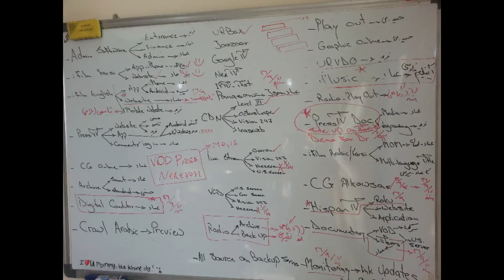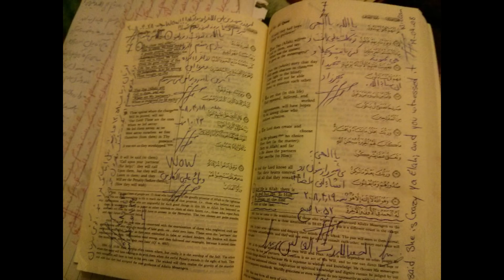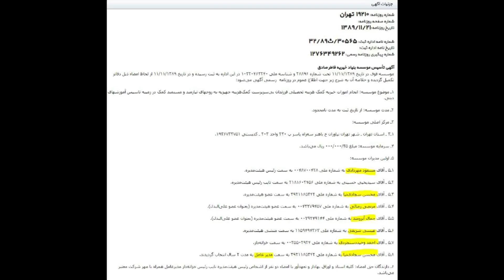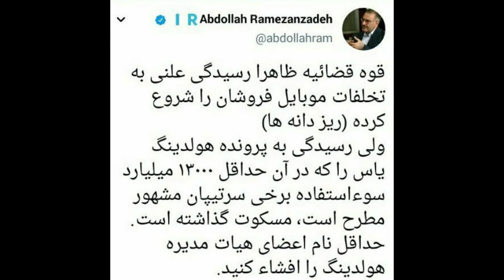Shahrzad Vs. Corruption Head of Iran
Dear All

This video is just to introduce those who have come to my life in many different ways and lead me to learn and eye-witness, Seyed Ali Khamenei, Seyed Mojtaba Khamenei and Hussein Taeb are the main head of corruption, inhumanity and evil deeds in Iran and elsewhere.

Glory to ALAH, thet when he wants to remove curtains, he can even use "An Ant = Shahrzad Mirgholikhan" to clarify The Truth.

Shahrzad Mirgholikhan